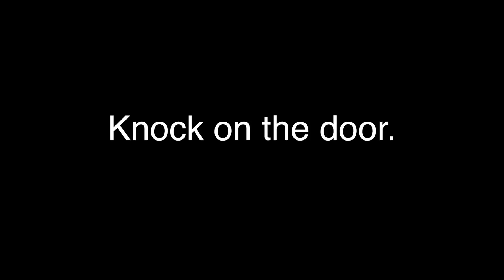Horror Movies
This is a video about the ways your mind works after horror movies.